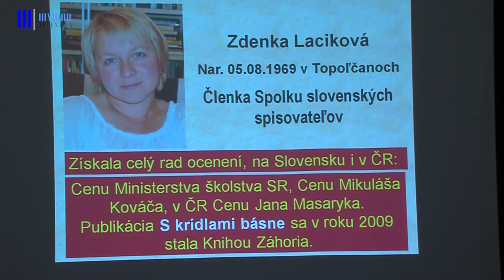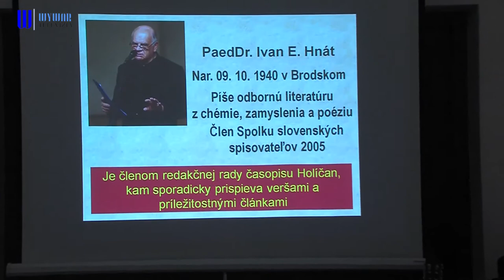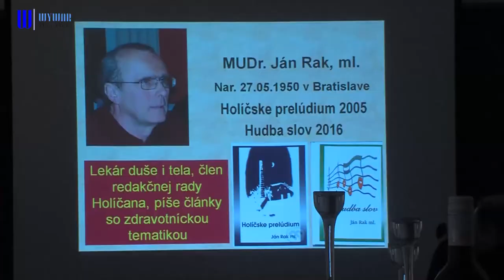Adventný podvečer s poéziou